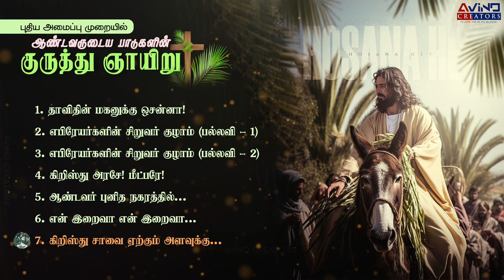New Version - Palm Sunday Tamil Liturgy Songs | Holy Week | ஆண்டவருடைய பாடுகளின் குருத்து ஞாயிறு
For Full Lyrics - Read the Description

00:00 *தாவிதின் மகனுக்கு ஒசன்னா!*
ஆண்டவர் பெயரால்
வருகிறவர் ஆ - - சி பெற்றவரே! இஸ்ரயேலின் அரசரே,
உன்னதங்களிலே ஒசன்னா!
உன்னதங்களிலே ஒசன்னா!

00:33 *எபிரேயர்களின் சிறுவர் குழாம்*
ஒலிவக்கிளைகளைப்
பிடித்தவராய் உன்னதங் க ளி லே
ஒசன்னா என்று முழங்கி ஆர்ப்பரித்து ஆண்டவரை எதிர் கொண்டனரே.

(பல்லவி-1)
மண்ணுலகும் அதில் நிறைந்துள்ள அனைத்தும் ஆண்டவருடையவை;
நிலவுலகும் அதில் வாழ்வனவும் அவருக்கே சொந்தம்.
ஏனெனில் கடல்கள் மீது அதற்கு அடித்தளமிட்டவர் அவரே;
ஆறுகள் மீது அதை நிலைநாட்டியவரும் அவரே. (பல்லவி)

ஆண்டவரது மலையில் ஏறக் கூடியவர் யார்?
அவரது திருத்தலத்தில் நிற்கக்கூடியவர் யார்?
கறைபடாத கைகளும் மாசற்ற இதயமும் உடையவர்;
பொய்யானவற்றை நோக்கித் தம் ஆன்மாவை உயர்த்தாதவர்;
வஞ்சக நெஞ்சோடு ஆணையிட்டுக் கூறாதவர். (பல்லவி)

இவரே ஆண்டவரிடம் ஆசி பெறுவார்;
தம் மீட்பராம் கடவுளிடமிருந்து நேர்மையாளர் எனத் தீர்ப்புப் பெறுவார்.
அவரை நாடுவோரின் தலைமுறையினர் இவர்களே;
யாக்கோபின் கடவுளது முகத்தைத் தேடுவோர் இவர்களே. (பல்லவி)

வாயில்களே, உங்கள் நிலைகளை உயர்த்துங்கள்;
தொன்மைமிகு கதவுகளே, உயர்ந்து நில்லுங்கள்;
மாட்சிமிகு மன்னர் உள்ளே நுழையட்டும்.
மாட்சிமிகு மன்னர் இவர் யாரோ?
வலிமையும் ஆற்றலும் கொண்ட ஆண்டவர் இவரே!
இவரே போரில் வல்லவரான ஆண்டவர். (பல்லவி)

படைகளின் ஆண்டவர் இவர்; மாட்சிமிகு மன்னர் இவரே. (பல்லவி)

05:44 *எபிரேயர்களின் சிறுவர் குழாம்*
வழியில் மேலுடைகள் விரித்தவராய்
உன்னதங்களிலே ஒசன்னா ஆண்டவர் பெயரால் வருகிறவர்
ஆ - - - - சி பெற்றவரே என்று முழங்கி ஆர்ப்பரித்தார்.

(பல்லவி-2)

மக்களினங்களே, களிப்புடன் கைகொட்டுங்கள்:
அக்களிப்புடன் கடவுளுக்குக் குரலெழுப்பி ஆர்ப்பரியுங்கள்.
ஏனெனில் உன்னதராகிய ஆண்டவர் அஞ்சுதற்கு உரியவர்;
உலகனைத்தின் மாவேந்தர் அவரே. (பல்லவி)

மக்களை நமக்கு அடிபணியச் செய்தவர்;
அன்னிய நாடுகளை நம் தாள் பணிய வைத்தார்.
நம் உரிமைச் சொத்தை அவர் நமக்குத் தேர்ந்தளித்தார்;
அது அவர் அன்புகூரும் யாக்கோபின் மாட்சி ஆகும்.
ஆரவார ஒலியிடையே ஏறிச் செல்கின்றார் கடவுள்;
எக்காளம் முழங்கிடவே உயரே ஏறுகின்றார் ஆண்டவர். (பல்லவி)

பாடுங்கள், கடவுளுக்குப் புகழ் பாடுங்கள்;
பாடுங்கள், நம் அரசருக்குப் புகழ் பாடுங்கள்.
ஏனெனில் கடவுளே அனைத்துலகின் வேந்தர்; ஞானத்தோடு பாடுங்கள். (பல்லவி)

கடவுள் பிற இனத்தார்மீது ஆட்சி செய்கின்றார்;
அவர் தம் திரு அரியணையில் வீற்றிருக்கின்றார்.
மக்களினங்களின் தலைவர்கள் ஆபிரகாமின் கடவுளுடைய மக்களோடு ஒன்றுகூடுவர்;
ஏனெனில் மண்ணுலகின் மன்னர் அனைவரும் கடவுளுக்கு உரியவர்;
கடவுளே அனைத்துக்கும் மேலானவர். (பல்லவி)

10:23 *கிறிஸ்து அரசே!*
மீட்பரே! மாட்சி, வணக்கம், புகழ் உமக்கே;
எழிலார் சிறுவர் திரள் உமக்கு
அன்புடன் பாடினர்: ஒசன்னா!

எல். :கிறிஸ்து அரசே!

பாடல் குழு:
இஸ்ரயேலின் அரசர் நீர்,
தாவீதின் புகழ்சேர் புதல்வர் நீர்
ஆ - - சி பெற்ற அரசே நீர்
ஆண்டவர் பெயரால் வருகின்றீர்.

எல். :கிறிஸ்து அரசே!

பாடல் குழு:
வானோர் அணிகள் அத்தனையும்
உன்னதங்களிலே உமைப் புகழ்க;
அழிவுறும் மனிதரும் படைப்பனைத்தும்
யாவும் ஒன்றாய்ப் புகழ்ந்திடுமே.

எல். :கிறிஸ்து அரசே!

பாடல் குழு:
எபிரேயர்களின் மக்கள் திரள்
குருத்துகள் ஏந்தி எதிர்கொண்டார்
வேண்டலும் காணிக்கையும் பாடலும்
கொண்டு உம்மிடம் இதோ வருகின்றோம். T .

எல். :கிறிஸ்து அரசே!

பாடல் குழு:
பாடுகள் படுமுன் உமக்கவர் தம்
வாழ்த்துக் கடனைச் செலுத்தினரே;
ஆட்சி செய்திடும் உமக்கின்றே
யாம் இதோ இன்னிசை எழுப்புகின்றோம்.

எல். :கிறிஸ்து அரசே!

பாடல் குழு:
அவர்தம் பக்தியை ஏற்றீரே,
நலமார் அரசே, கனிவுடை அரசே,
நல்லன எல்லாம் ஏற்கும் நீர்
எங்கள் பக்தியும் ஏற்பீரே.

எல். :கிறிஸ்து அரசே!

13:55 *ஆண்டவர் புனித நகரத்தில்*
நுழைகையில் எபிரேயச் சிறுவர் குழாம்
உயிர்த்தெழுதலை அறிவித்தவராய்

பதில்: குருத்து மடல்களை ஏந்தி நின்று
"உன்னதங்களிலே ஓசன்னா!'
என்று மகிழ்வுடன் ஆர்ப்பரித்தார்.

முதல்: எருசலேம் நகருக்கு இயேசு வருவதைக் கேட்ட
மக்களெல்லாம் அவரை எதிர் கொண்டழைத்தனரே.

பதில்: குருத்து மடல்களை . . .

14:55 *என் இறைவா என் இறைவா ஏன் என்னை கை விட்டீர்*

என்னைப் பார்ப்போர் எல்லோரும் என்னை ஏளனம் செய்கின்றனர்
உதட்டைப் பிதுக்கித் தலை அசைத்து
ஆண்டவர் மீது நம்பிக்கை வைத்தானே அவர் இவனை மீட்கட்டும்
தாம் அன்புகூர்ந்த இவனை அவர் விடுவிக்கட்டும் என்கின்றனர்

தீமை செய்வோரின் கூட்டம் என்னை வளைத்துக் கொண்டது
நாய்கள் என அவர்கள் என்னை சூழ்ந்து கொண்டார்கள்
என் கைகளையும் கால்களையும் துளைத்தார்கள்
என் எலும்புகளை யெல்லாம் நான் எண்ணிவிடலாம்
என் ஆடைகளைகத் தங்களிடையே பங்கிட்டுக் கொள்கின்றனர்
என் உடையின் மேல் சீட்டுப்போடுகிறனர்
நீரோ ஆண்டவரே என்னை விட்டுத் தொலையில் போய் விடாதேயும்
என் வலிமையே எனக்கு துணை செய்ய விரைந்து வாரும்

உமது பெயரை என் சகோதரருக்கு அறிவிப்பேன்
சபை நடுவே உம்மை புகழ்ந்து பாடுவேன்
ஆண்டவருக்கு அஞ்சுவோரே அவரைப் புகழுங்கள்
யாக்கோபின் மரபினரே அனைவரும் அவரை மாட்ச்சிமைப்படுத்துங்கள்
இஸ்ராயேல் மரபினரே அனைவரும் அவரைப் பணியுங்கள்

17:46 *கிறிஸ்து சாவை ஏற்கும் அளவுக்கு*
அதுவும் சிலுவைச் சாவை ஏற்கும் அளவுக்குக்
கீழ்ப்படிந்து தம்மையே தாழ்த்திக்கொண்டார்.
எனவே கடவுளும் அவரை மிகவே உயர்த்தி
எப்பெயருக்கும் மேலான பெயரை அவருக்கு அருளினார்.